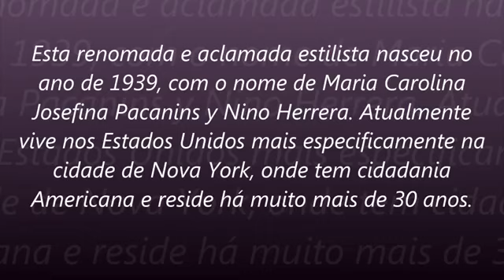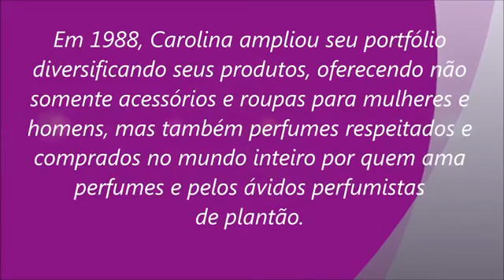história da Estilista Carolina Herrera